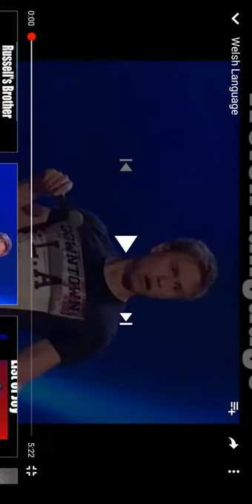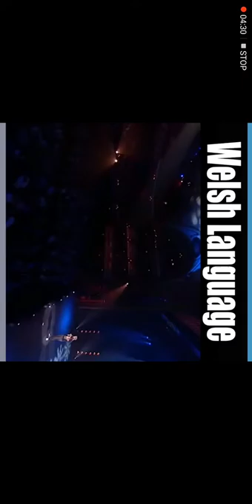Russell Howard-Welsh language